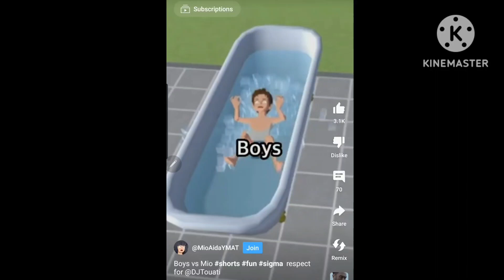The Cosmic Show| Melody In The Community The New Video Is FINALLY HERE! (No dislikes allowed)